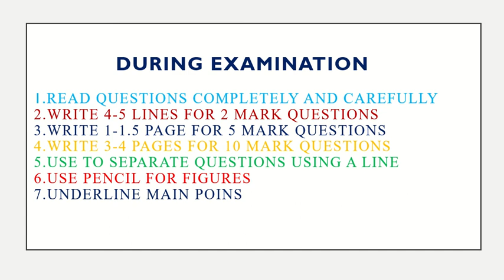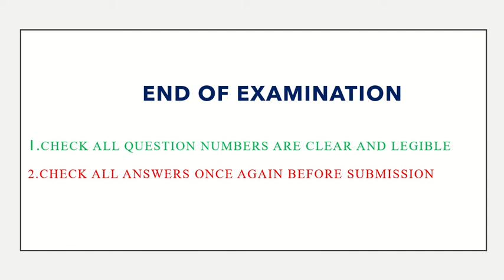TIPS FOR KTU EXAMS